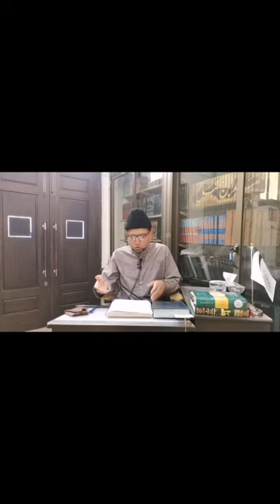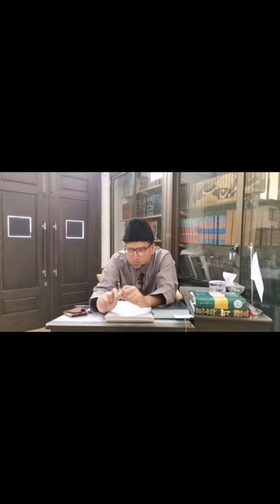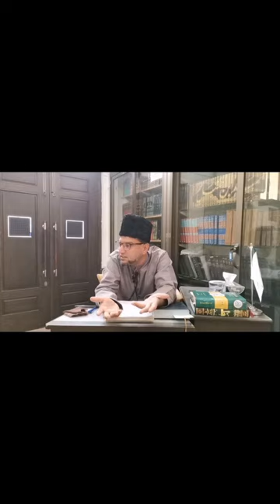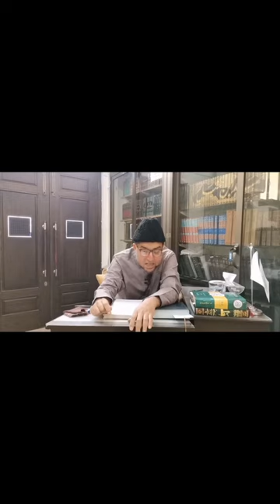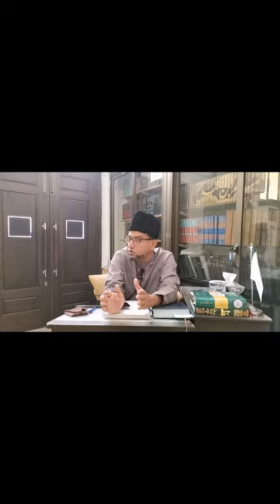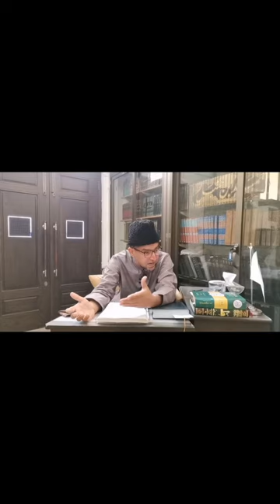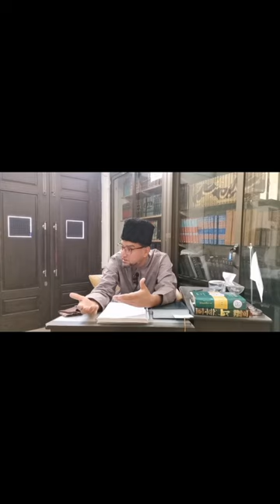Mehman ki mehman nawazi kese krni chahiye | Nabi ﷺ ghar e hira q jaty thay | AI and chatgpt ka usage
Islam ke mutabiq mehman ki mehman nawazi ek bohot ahem aur sawab ka kaam hai. Mehman nawazi ke hawale se kuch zaroori baatein jo humein apni zindagi mein amal mein lana chahiyein, yeh hain:

Ikhlaaq se pesh aana: Mehman ke sath hamesha husn-e-ikhlaaq aur mithaapan se pesh aana chahiye. Mehman ko izzat aur ihtiraam dena chahiye.

Khush-amdeed kehna: Mehman ko ghar aate hi khush-amdeed kehna aur unki aamad par khushi ka izhar karna chahiye. Unhe feel hona chahiye ke unka intezar tha.

Pani ya mashroob pesh karna: Mehman aate hi pehle pani ya koi mashroob pesh karna chahiye taake unki pyaas bujhe aur woh rahat mehsoos karein.

Behtareen khana pesh karna: Mehman ke liye apni haisiyat ke mutabiq behtareen khana tayar karna chahiye. Khana izzat aur pyaar se pesh karna chahiye.

Aram ka intezam: Agar mehman door se aaye hain to unke aram ka intezam karna chahiye, jaise ke so ne ke liye jaga aur saaf bistar waghera.

Mehmanon se gupshup: Mehmanon ke sath kuch waqt bitana chahiye, unke hal chaal poochna aur unki baatein sun'na chahiye. Yeh unhe apnapan ka ehsaas dilata hai.

Zarooraton ka khayal: Mehman ki zarooraton ka khayal rakhna chahiye. Agar unhe koi cheez chahiye ho to foran pesh karni chahiye.

Duaon se rukhsat: Mehman jab rukhsat lene lagein to unhe duaon ke sath rukhsat karna chahiye aur unka shukriya ada karna chahiye ke unhone aapko apne ghar ki mehman nawazi ka mauqa diya.

1.
2.
3.
4.
5.
6.
7.
8.
9.
10.
11.
12.
13.
14.
15.
16.
17.
18.
19.
20.